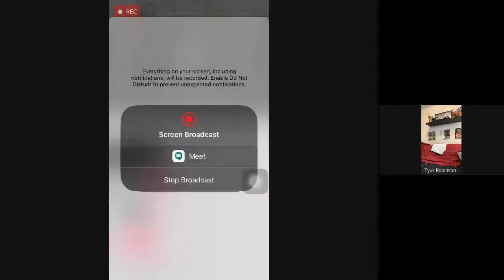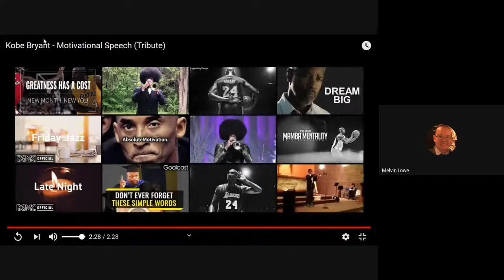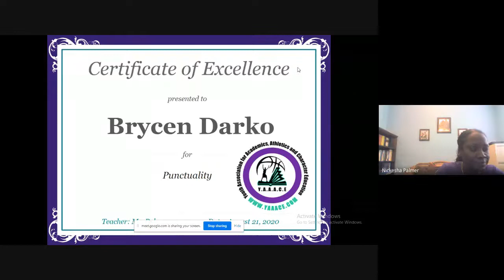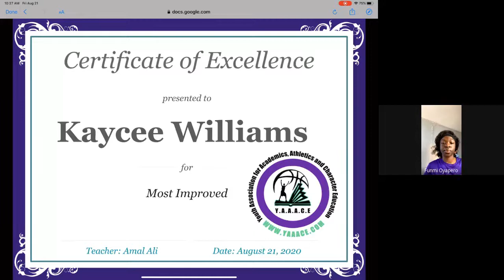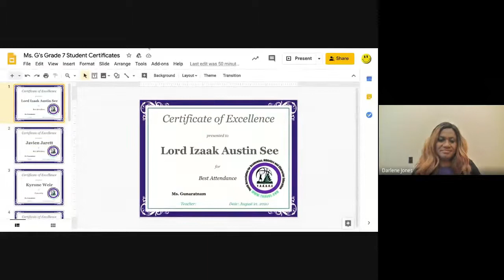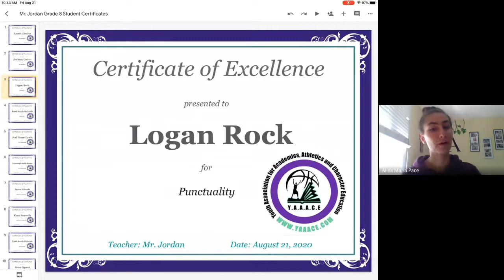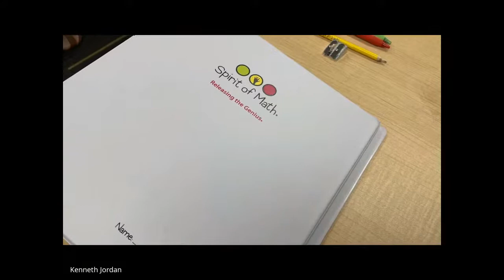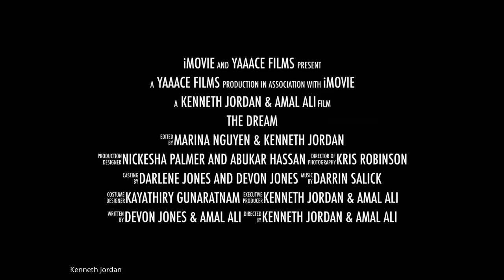YAAACE Virtual Summer Institute 2020 End of Summer Online Assembly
We gathered together on the last day of the 2020 YAAACE Virtual Summer Institute (Friday, August 21st, 2020) to highlight the hard work our students, Grade 3 to 8, have put in during the 7 weeks of the Summer Institute.